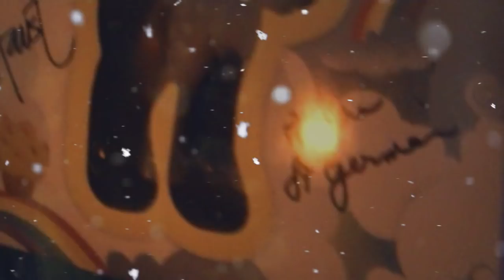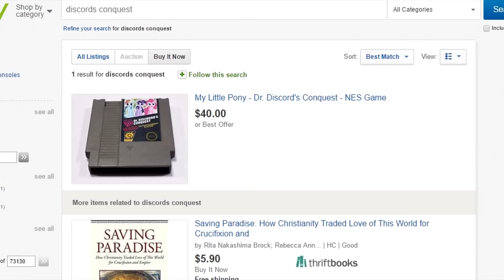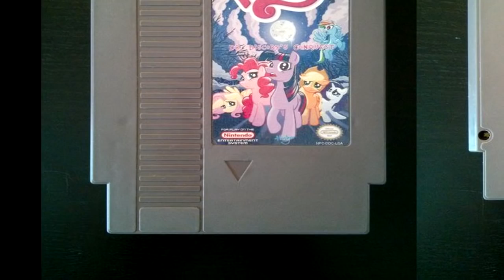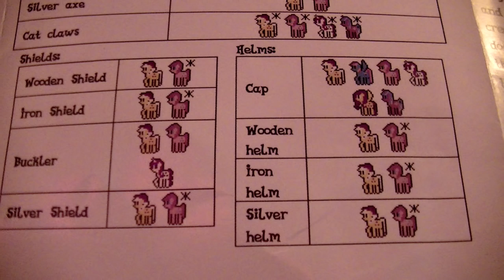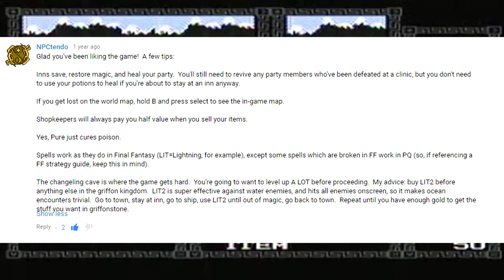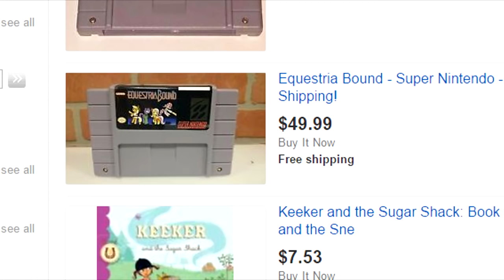My Little Pony Cartridge Video Games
This video will go over the My Little Pony friendship is Magic fan made ROM hacks that were actually put on a cartridge and we'll go into big detail to see if they are worth buying or not.

Thanks to.
Mr. Meme

Art by
Jen-neigh

Vector OC arts by
Jen-Neigh, Glitch Out

Intro/Outro by
LittleshyFIM